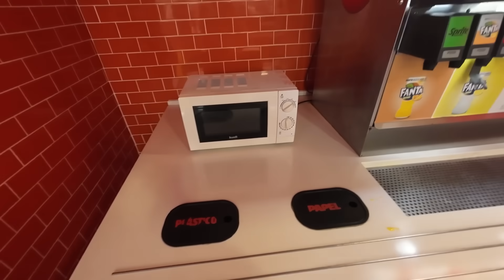Дети в восторге от школы Испании ! Что не так с Бургер Кинг ??!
🍒Покупай мой мерч🍒
👇 пиши сюда 👇

Готовьте со вкусом!